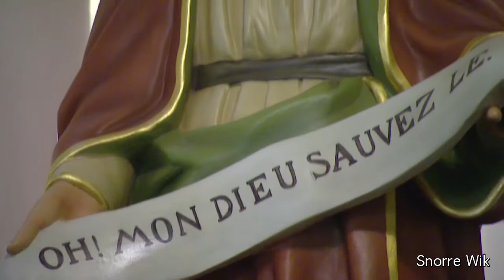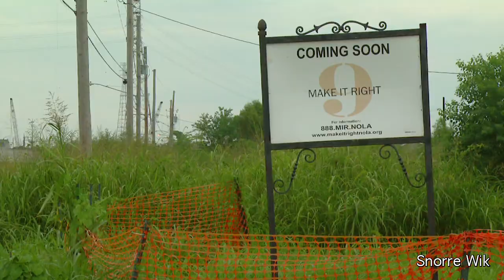New Orleans 5 Years After Katrina